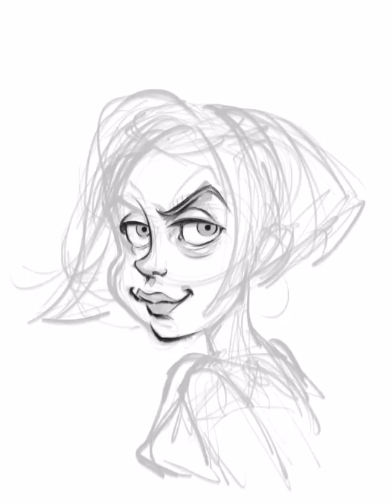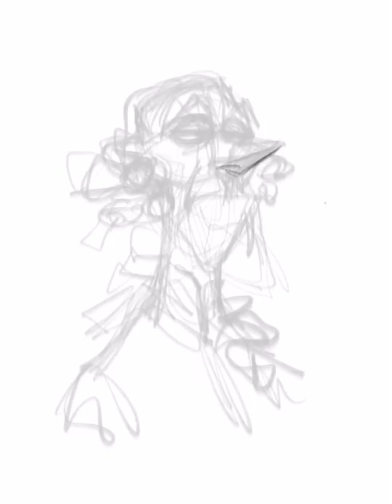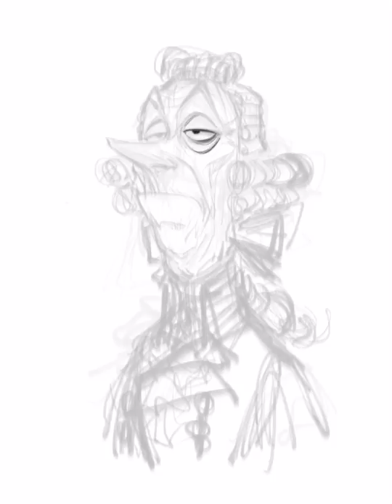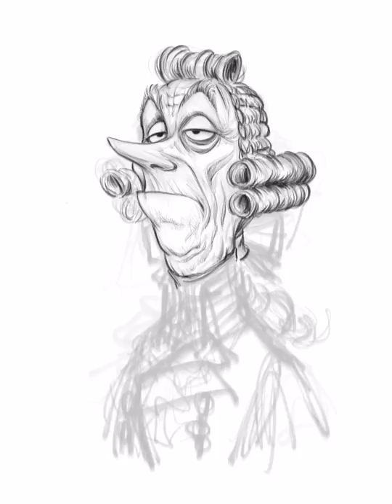IPad Pro + Apple Pencil + Procreate Sketches